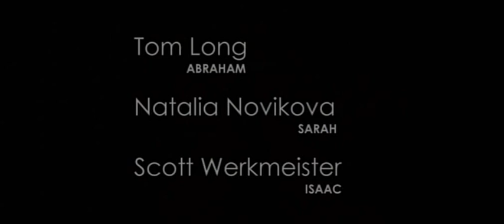Abraham short film by James Robertson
God tells Abraham to sacrifice his son.
Abraham is obedient to his Lord.
He takes his son to the mountain.
And their lives are never the same.

Cast
 Abraham: Tom Long
 Sarah: Natalia Novikova
 Isaac: Scott Werkmeister

 Writer/Director/Editor: James Robertson
 Producer: Lee Matthews
 First Assistant Director: Gregory (Greggles) Erdstein
 Production Manager: Marie Maroun

Camera / Lighting
 Director of Photography: Ellery Ryan
 1st Camera Assistant/Focus Puller: Paul Hughes
 2nd Assist/Clapper/Data Wrangler: Cameron Matheson, Marcus Alleman
 Steadicam Operator: Louis Puli
 Gaffer: Thom Holt, Ian Dart
 Best Boys: Tom Savige,  Zachary Piccolo
Professional Stills: Julietta Boscolo

Sound / Music
 On-Set Sound Recording: Callum Thomson
 Sound Designer: Rhys Richards
 Composer / Score: Andrew Harrison

Art Department
Set Dressing and Wardrobe: Victoria Stanford

Other Crew
 Location Manager: Tom Robertson
 Continuity: Victoria Stanford
 Production Assistants: Cameron Ford, Chris Hernandez, Hamish (Hame) Officer
 Catering: Julie Robertson
Scott's Chaperone: Bernadette Werkmeister